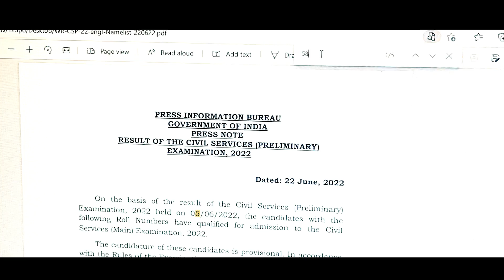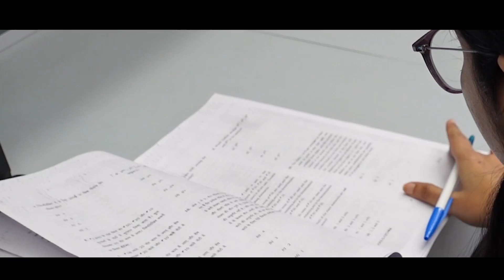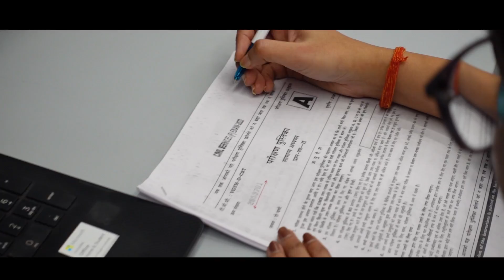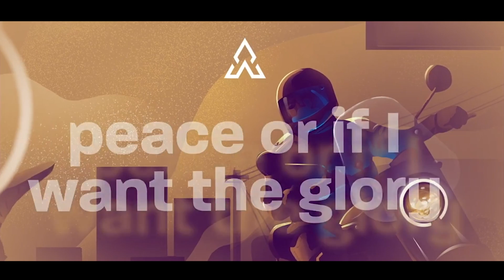Worried About CSAT Score ? | Launching CSAT Foundation Course 2023 | 3rd Feb 2023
🎯Do you fear failing or passing the UPSC CSAT in 2023?

🎯We guarantee to break you free from your fear! Our UPSC CSAT Course 2023 is designed to help you ace the CSAT paper without any doubt. With our unique teaching methodologies, you’ll develop confidence to tackle all questions in the UPSC CSAT paper.

🎯Rau’s IAS coaching centre is one of India’s best IAS training institutes, with 70 years of legacy. UPSC CSAT foundation course by Rau’s IAS offers comprehensive coverage of the entire CSAT syllabus in a time bound manner through well designed CSAT study material and top UPSC IAS CSAT Foundation teachers.
🎯Launching CSAT Foundation Course 2023 from 3rd Feb 2023
🎯Course Features :
👉Learn Amazing Shorts Tricks
👉Learn unique techniques to solve MCQs with speed and accuracy
👉Comprehensive coverage of entire CSAT Syllabus in Timebound Manner
👉Small Batches for Individual Attention
👉Mentorship and Unlimited Doubt Solving
👉Unlimited Doubt Solving
👉Develop in-depth understanding of concepts via logical and analytical methods
👉Test Discussion & unlimited doubt solving
👉Solve all 5 years PYQs in class
👉Concept Builder Books
👉Topic wise class exercises
🎯Connect With Rau’s IAS Study Circle
Course Related Query 👇
🎯NEW DELHI – ORN CAMPUS
11B, Bada Bazaar Marg, Old Rajinder Nagar,
(Close to Karol Bagh metro station)
🎯NEW DELHI
CONNAUGHT PLACE CAMPUS
309, Kanchenjunga Building,
18 Barakhamba Road,
Connaught Place,
(Near Barakhamba Road metro station)
🎯BENGALURU
KORAMANGALA CAMPUS
2nd Floor, AKS Plaza, 10 Industrial Layout,
Jyoti Niwas College (JNC) Road,
5th Block Koramangala,
Bengaluru – 560095
Rau's IAS Study Circle is No.1 Academy for Civil Services Exam Preparation Since 1953.

Working for your success,
🎯Rau’s IAS Study Circle
Music Attribution :
MojoJojo - Dillagi (Official Audio) - YouTube